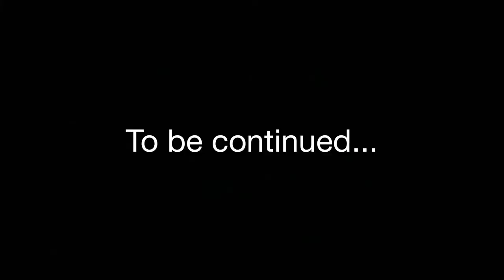Lego Battle on Mustafar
GD BrickFilms - Lego Battle on Mustafar
(Inspired by 22 BRICKS)